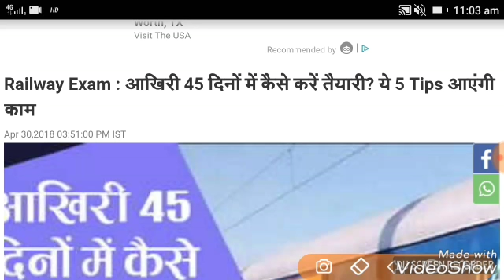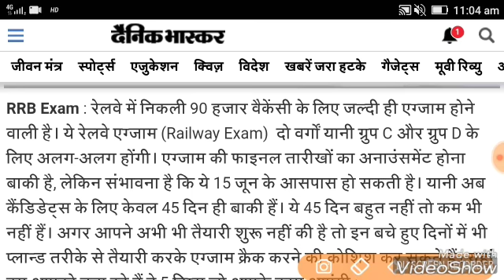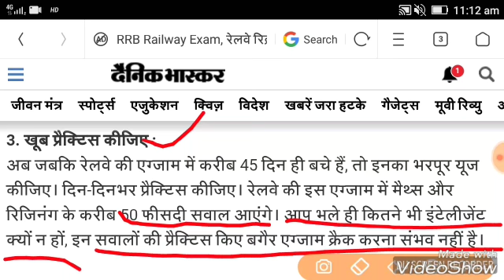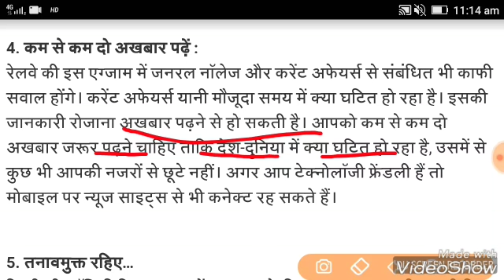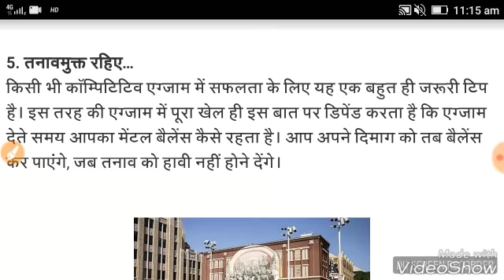Railway की तैयारी कैसे करें?? आखिरी 45 दिनों में | How to crack Railway exam in 45 days | 7 tips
How to crack Railway exam in 45 days.